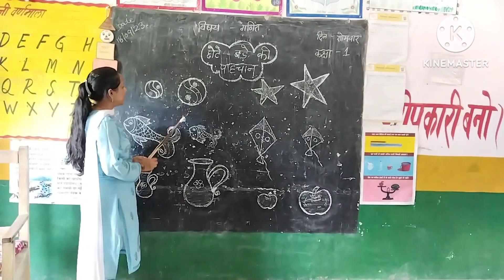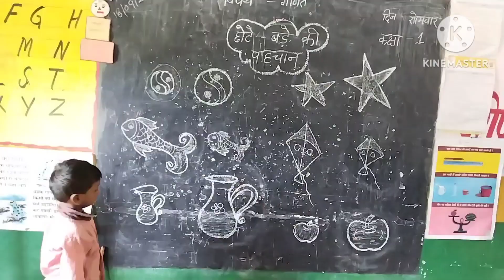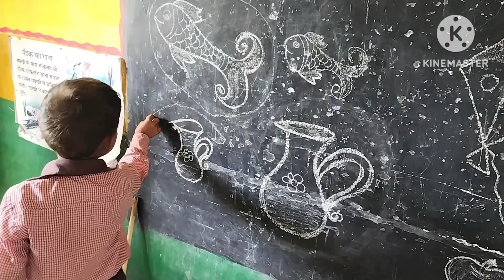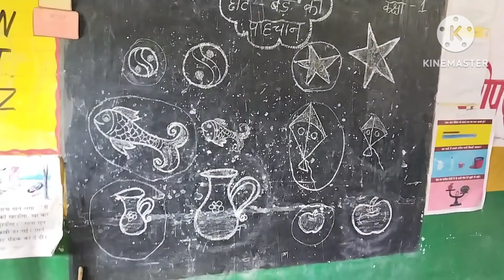छोटे –बड़े की पहचान कराना ##😊😊